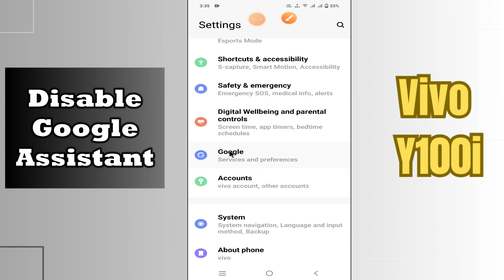Disable Google Assistant Vivo Y100i || How to Disable Google Assistant || Google Assistant settings